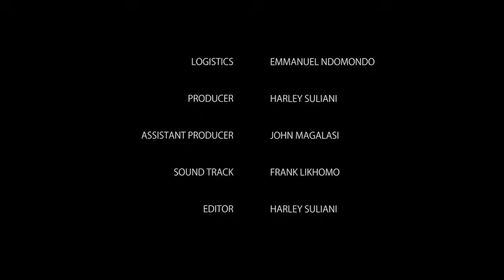TONDE WADULA EPISODE 62